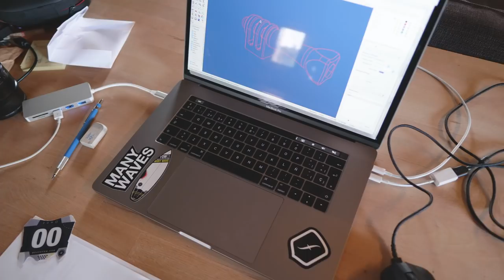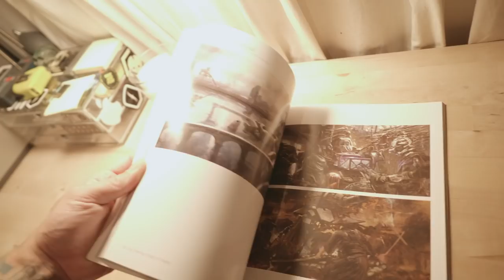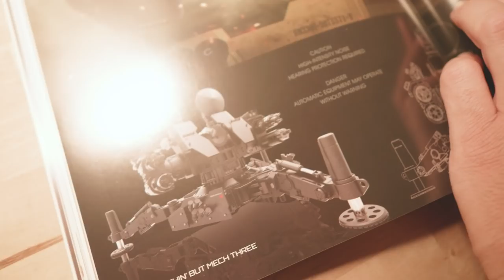NUEVO LOOK PARA MI MOTO DE CROSS /// VLOG 042 (REVIEW DEL DISEÑO)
INSTAGRAMs: @Carlivares @HugoMontal
Mas info interesantes aqui, en --- MOSTRAR MAS

El programa que he usado para diseñar el kit de adhesivos es Adobe Illustrator, un programa de diseño vectorial.

Espero que te haya gustado o por lo menos inspirado!

Un saludo,

Hugo Montal